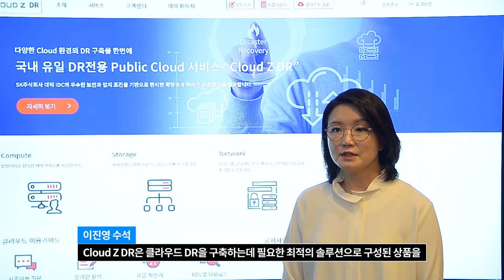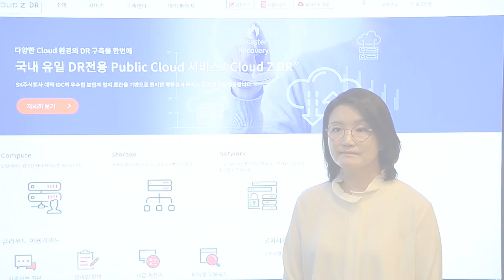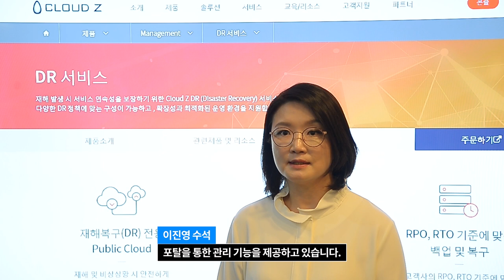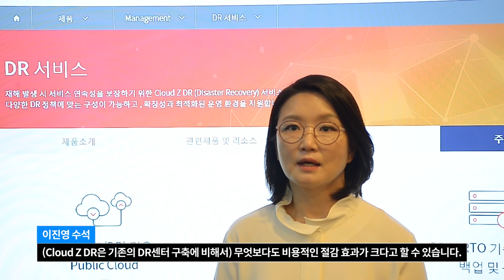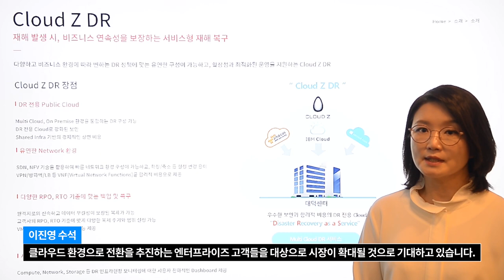국내 유일! SK에만 있는 Cloud Z DR 서비스!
SK주식회사 C&C가 내놓은 따끈한 신상~
국내 유일 DR 전용 Public Cloud 서비스 "Cloud Z DR"

'Cloud Z DR 서비스'를 집중 분석해 드립니다.
지금 바로 확인하시죠~
동영상이 도움이 되셨다면 '좋아요'와 '구독' 부탁 드립니다.